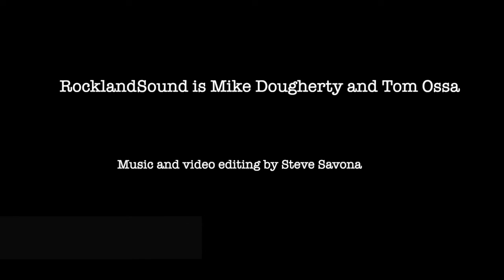Velvet Chains - RocklandSound